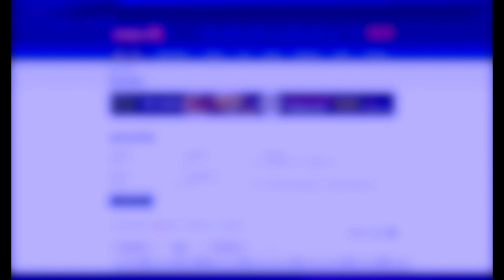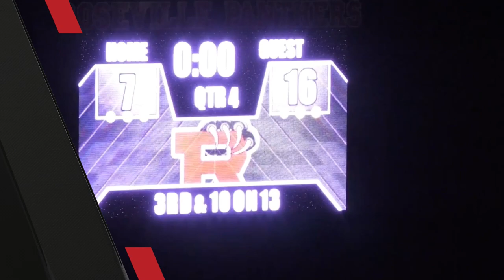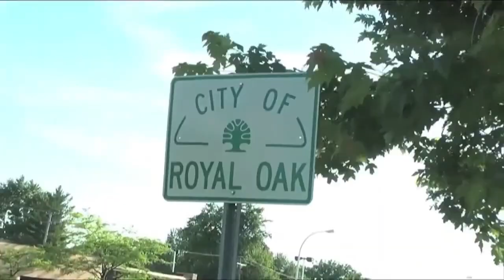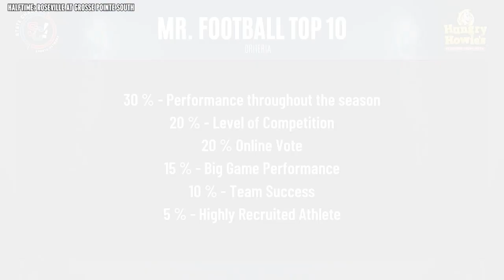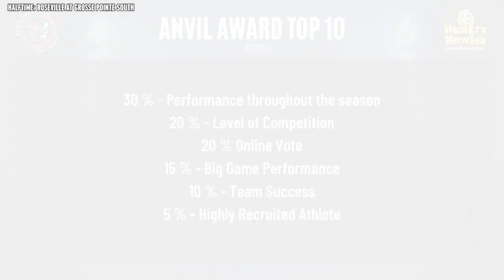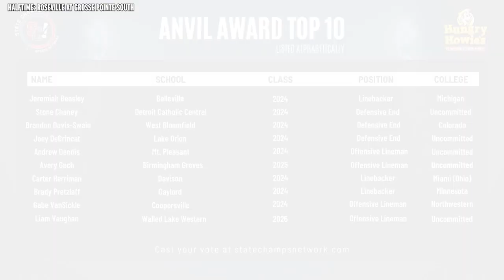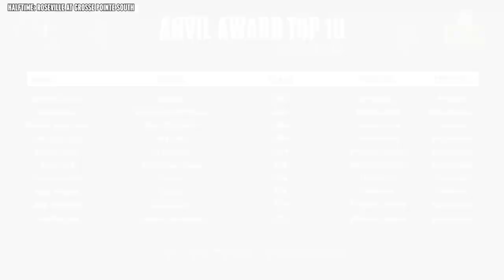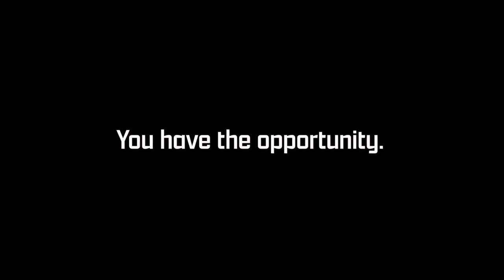Roseville at Grosse Pointe South | Football | Live Stream | 11-4-2023 | STATE CHAMPS! MI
Catch Division 2 District Final Football from the State of Michigan as Roseville takes on Grosse Pointe South.

NOTE: THE BROADCAST OF THIS GAME IS A COPYRIGHT PRESENTATION OF THE STATE CHAMPS! NETWORK. NO REPRODUCTION, RETRANSMISSION OR OTHER DISTRIBUTION OF THE DESCRIPTIONS OR ACCOUNTS OF THIS GAME MAY TAKE PLACE WITHOUT THE EXPRESS WRITTEN CONTENT OF THE STATE CHAMPS! SPORTS NETWORK.